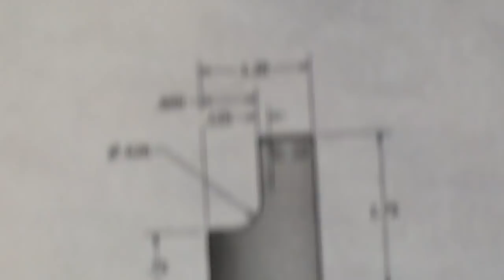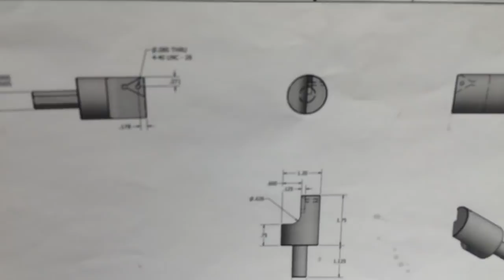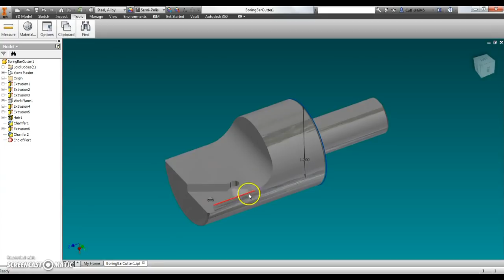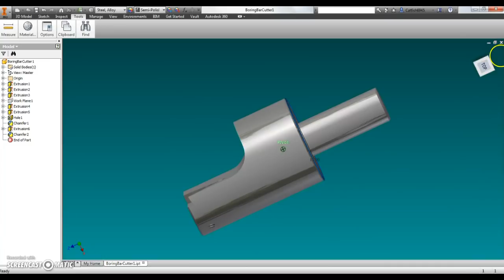How To Make a Insert Boring Bar P2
How to make a insert boring bar.  This can be used in the milling machine boring head or the lathe.  I have been wanting something better than the off-shore brand of tool for my boring head.  So I had some 4130 PH left over and it was enough to make a nice tool.  The insert is a TPGB 321.